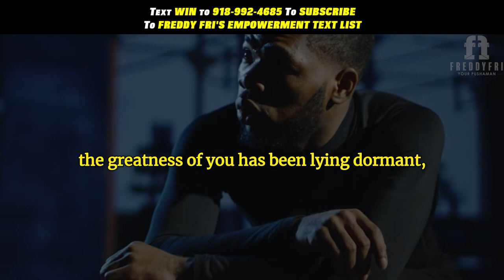Awaken Your Inner Giant | Believe in Yourself Today! | Freddy Fri Motivation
Awaken your Inner Giant and start to believe in yourself today!  I am your new motivational speaker Freddy Fri and this is Freddy Fri Motivation!

This episode is designed to push you to awaken your inner giant that lives in you and stomp toward your dreams today!  So start to believe in yourself today, stop holding back, you have the power to make your dreams come true today, you were meant for greater things!

Give yourself permission to live a big life, so step inside you story because this is your life! I need you to step into who are truly meant to be, you are meant for greater things!